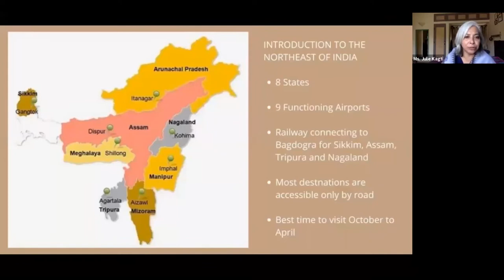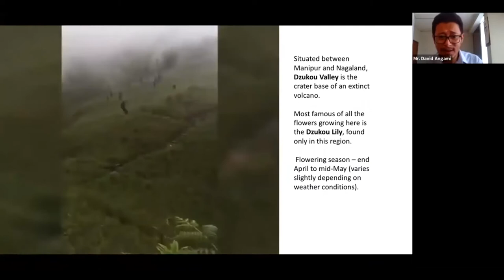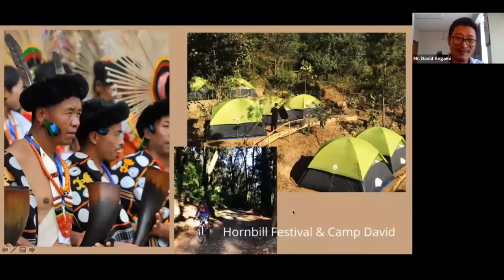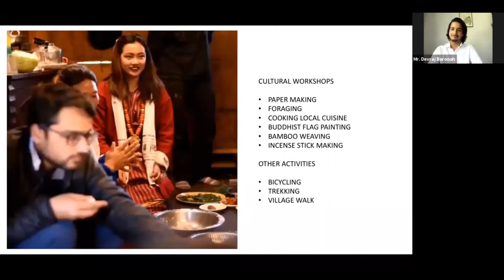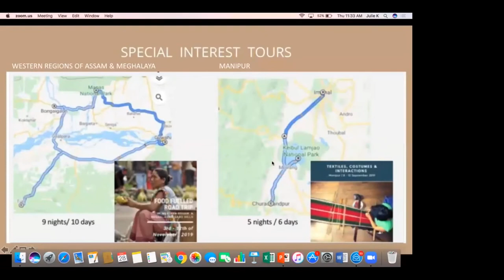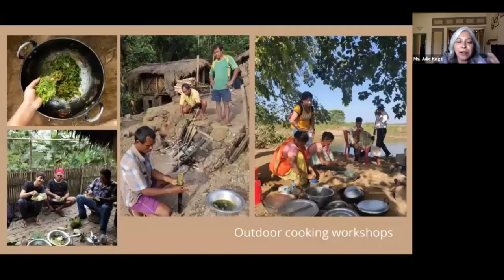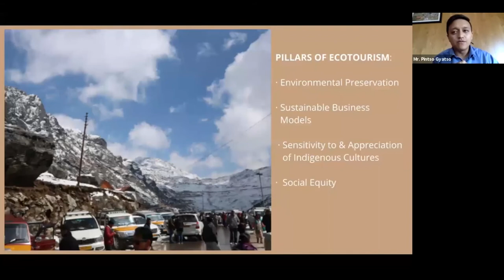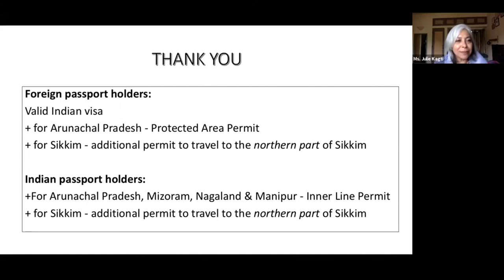29 July 2020 "Dekho Apna Desh Webinar" on "Northeast India for the Immersive Travelle"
29 July 2020 "Dekho Apna Desh Webinar" on "Northeast India for the Immersive Travelle"